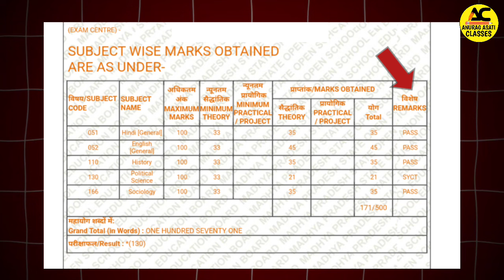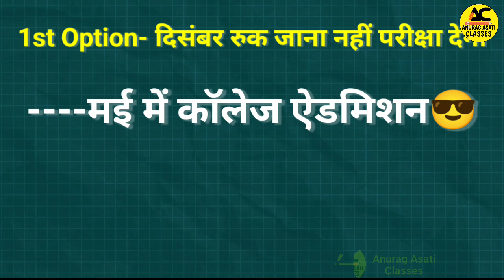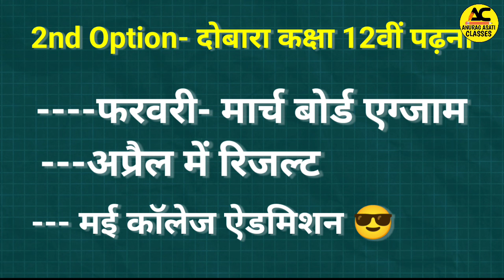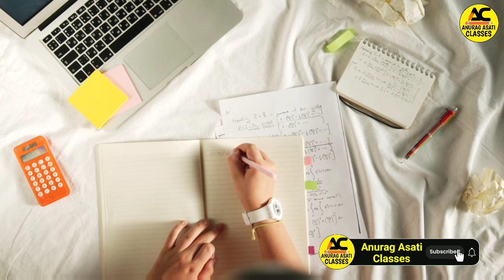फेल हो गए 😭 अब क्या करें? 🤔| Ruk Jana Nahi Yojana May Result 2024 | 10th 12th Exam Result Fail SYCT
Topic cover,

Ruk Jana Nahi Yojana Exam result declared,
Ruk Jana Nahi Yojana May June Exam Result declared,
Ruk Jana Nahi  Exam result declared 2024,
Ruk Jana Nahi Yojana May June Exam Result declared 2024,
Ruk Jana Nahi Yojana May June  Exam Result 2024,
Ruk Jana Nahi Yojana Exam Result 2024 ,
Ruk Jana Nahi Yojana Exam result kab aayega,
Ruk Jana Nahi Yojana result kaise dekhe,
Ruk Jana Nahi Yojana result kaise check kare,
Ruk Jana Nahi Yojana May June Exam Result kab aayega,
Ruk Jana Nahi Yojana result kaise check kare 2024,
May June Exam ka result kab aayega Ruk Jana Nahi Yojana 2024,
Ruk Jana Nahi Yojana result date 2024,
Ruk Jana Nahi Yojana original Marksheet 2023,
Ruk Jana Nahi Yojana ki original Marksheet kaha se milte hai,
Original Marksheet kaha se milte hai ruk Jana Nahi Yojana ki,